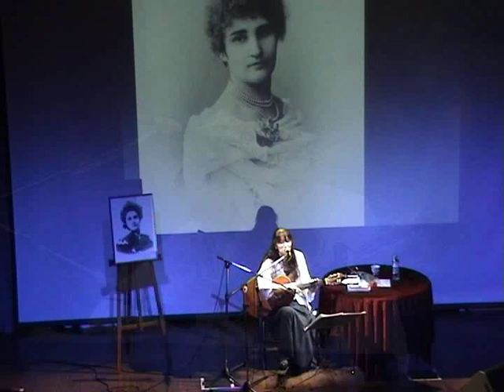L.Novoseltseva: Mirra Lokhvitskaya. Vostochnye Oblaka. V Pustyne. Music by L.Novoseltseva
Лариса Новосельцева: Мирра Лохвицкая. Восточные облака. В пустыне. Фрагмент программы Л. Новосельцевой "Мирра Лохвицкая. Возвращение" - из цикла "Возвращение. Серебряный век". Музыка  Л.Новосельцевой. 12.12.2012, Москва, Дом русского зарубежья им. Александра Солженицына.

Мирра Лохвицкая
ВОСТОЧНЫЕ ОБЛАКА
Идут, идут небесные верблюды,
По синеве вздымая дымный прах.
Жемчужин-слез сверкающие груды
Несут они на белых раменах.

В вечерний час, по розовой пустыне,
Бесследный путь оставив за собой,
К надзвездной Мекке, к призрачной Медине
Спешат они, гонимые судьбой.

О, плачьте, плачьте! Счет ведется строго.
Истают дни, как утренний туман, --
Но жемчуг слез в сокровищницу Бога
Перенесет воздушный караван.

 В ПУСТЫНЕ
В багряных лучах заходящего дня,
Под небом пустыни -- мы были вдвоем.
Король мой уснул на груди у меня.
     Уснул он на сердце моем.

Лепечет источник: «Приди, подойди!
Водою живою тебя напою», --
 -- «Король мой уснул у меня на груди, --
     Он вверил мне душу свою».

Смоковница шепчет, вершину склоня:
«Вот плод мой душистый. Возьми и сорви»
     Он дремлет под сенью любви».

Спешат караваны: «Беги, уходи!
Несется самум!.. Ты погибнешь в песках».
     Поверю ли в гибель и страх?»

Исчезли миражи, распались как дым,
Вечернее небо горит впереди.
     Король мой! Ты нежно, ты свято храним.
     Ты дремлешь на верной груди.